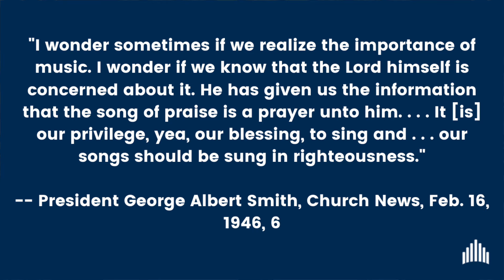Lesson #1 | Introduction | The New Ward Organist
Welcome to the New Ward Organist Video Series! Dr. Don Cook from Brigham Young University discusses how you can use this video series to get started on the organ bench.